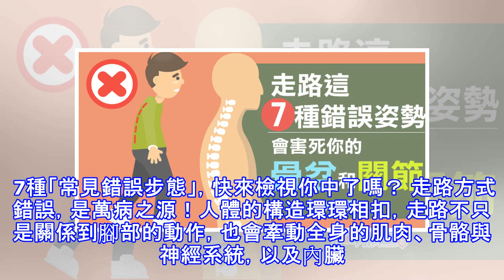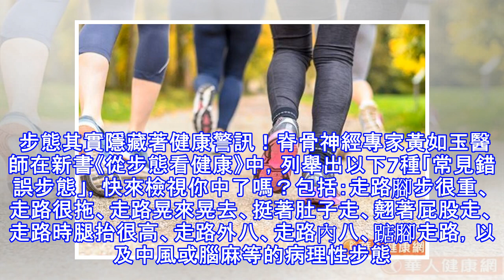走路這7種錯誤姿勢 會害死你的骨盆、關節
別再「走錯」健康冤枉路了！當你看到有人走路呈內八、外八，或是走路像大象每一步伐都很重，或是挺出啤酒肚走路，或是彎腰駝背，或是走起路來左右搖擺…，如果有這一些走路姿勢習慣，小心會帶來腰痠背痛、身型走樣。到底什麼是完美步態秘訣 ？且聽脊骨神經專家來分解。 7種「常見錯誤步態」，快來檢視你中了嗎？ 走路方式錯誤，是萬病之源！人體的構造環環相扣，走路不只是關係到腳部的動作，也會牽動全身的肌肉、骨骼與神經系統，以及內臟。走路有益健康，但姿勢錯誤卻會對健康造成巨大影響。 步態其實隱藏著健康警訊！脊骨神經專家黃如玉醫師在新書《從步態看健康》中，列舉出以下7種「常見錯誤步態」，快來檢視你中了嗎？包括：走路腳步...